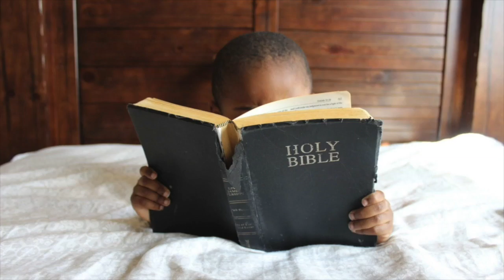TGP Moses Bread of Heaven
This video is a Bible Lesson intro for mana and the Israelites in the desert.